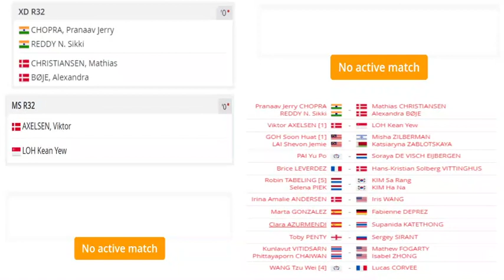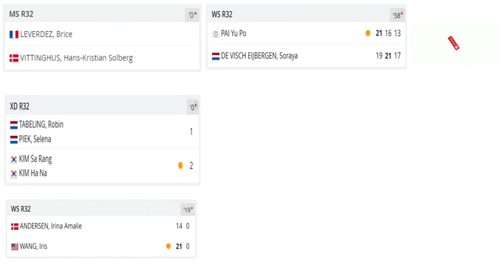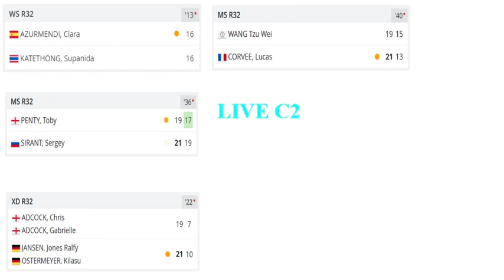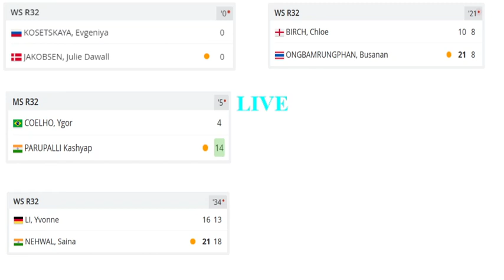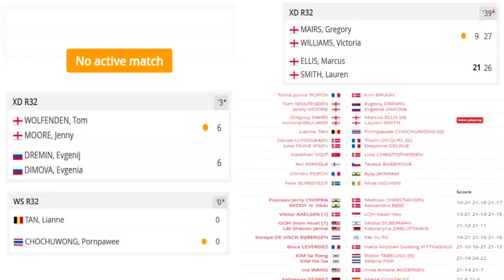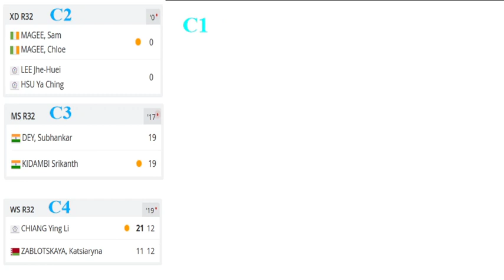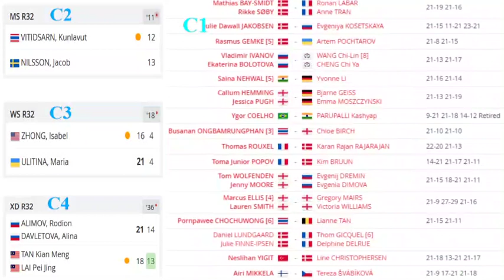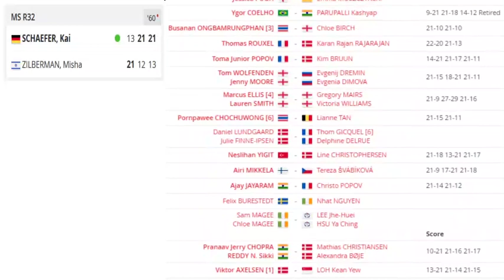Live Scores R32 Badminton Spain Masters 2020 HSBC BWF WT Super 300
1 XD Pranaav Jerry CHOPRA India REDDY N. Sikki India vs Denmark Mathias CHRISTIANSEN Denmark Alexandra BØJE
2 MS Viktor AXELSEN [1] Denmark vs Singapore LOH Kean Yew
3 XD GOH Soon Huat [1] Malaysia LAI Shevon Jemie Malaysia vs Israel Misha ZILBERMAN Belarus Katsiaryna ZABLOTSKAYA
4 WS PAI Yu Po Chinese Taipei vs Netherlands Soraya DE VISCH EIJBERGEN
5 MS Brice LEVERDEZ France vs Denmark Hans-Kristian Solberg VITTINGHUS
6 XD Robin TABELING [5] Netherlands Selena PIEK Netherlands vs Korea KIM Sa Rang Korea KIM Ha Na
7 WS Irina Amalie ANDERSEN Denmark vs U.S.A. Iris WANG
8 WS Marta GONZALEZ Spain vs Germany Fabienne DEPREZ
9 WS Clara AZURMENDI Spain vs Thailand Supanida KATETHONG
10 MS Toby PENTY England vs Russia Sergey SIRANT
11 XD Kunlavut VITIDSARN Thailand Phittayaporn CHAIWAN Thailand vs U.S.A. Mathew FOGARTY U.S.A. Isabel ZHONG
12 MS WANG Tzu Wei [4] Chinese Taipei vs France Lucas CORVEE
13 MS PRANNOY H. S. India vs Malaysia LIEW Daren
14 WS Sabrina JAQUET Switzerland vs Israel Ksenia POLIKARPOVA
15 XD Chris ADCOCK [3] England Gabrielle ADCOCK England vs Germany Jones Ralfy JANSENGermany Kilasu OSTERMEYER
16 XD Ronan LABAR France Anne TRAN France vs Denmark Mathias BAY-SMIDT Denmark Rikke SØBY
17 WS Evgeniya KOSETSKAYA Russia vs Denmark Julie Dawall JAKOBSEN
18 MS Rasmus GEMKE [5] Denmark vs Ukraine Artem POCHTAROV
19 XD WANG Chi-Lin [8] Chinese Taipei CHENG Chi Ya Chinese Taipei vs Russia Vladimir IVANOV Russia Ekaterina BOLOTOVA
20 WS Yvonne LI Germany vs India Saina NEHWAL [5]
21 XD Callum HEMMING England Jessica PUGH England vs Germany Bjarne GEISS Germany Emma MOSZCZYNSKI
22 MS Ygor COELHO Brazil vs India PARUPALLI Kashyap
23 WS Chloe BIRCH England vs Thailand Busanan ONGBAMRUNGPHAN [3]
24 MS Thomas ROUXEL France vs Denmark Karan Rajan RAJARAJAN
25 MS Toma Junior POPOV France vs Denmark Kim BRUUN
26 XD Tom WOLFENDEN England Jenny MOORE England vs Russia Evgenij DREMIN Russia Evgenia DIMOVA
27 XD Gregory MAIRS England Victoria WILLIAMS England vs England Marcus ELLIS [4] England Lauren SMITH
28 WS Lianne TAN Belgium vs Thailand Pornpawee CHOCHUWONG [6]
29 XD Daniel LUNDGAARD Denmark Julie FINNE-IPSEN Denmark vs France Thom GICQUEL [6]France Delphine DELRUE
30 WS Neslihan YIGIT Turkey vs Denmark Line CHRISTOPHERSEN
31 WS Airi MIKKELA Finland vs Czech Republic Tereza ŠVÁBÍKOVÁ
32 MS Christo POPOV France vs India Ajay JAYARAM
33 MS Felix BURESTEDT Sweden vs Ireland Nhat NGUYEN
34 XD Sam MAGEE Ireland Chloe MAGEE Ireland vs Chinese Taipei LEE Jhe-Huei Chinese Taipei HSU Ya Ching
35 WS CHIANG Ying Li Chinese Taipei vs Belarus Katsiaryna ZABLOTSKAYA
36 MS Subhankar DEY India vs India KIDAMBI Srikanth [3]
37 XD Rodion ALIMOV Russia Alina DAVLETOVA Russia vs Malaysia TAN Kian Meng [2] Malaysia LAI Pei Jing
38 WS Isabel ZHONG U.S.A. vs Ukraine Maria ULITINA
39 MS Kunlavut VITIDSARN Thailand vs Sweden Jacob NILSSON
40 MS Kai SCHAEFER Germany vs Israel Misha ZILBERMAN
16:40 WS Carolina MARIN [1] Spain - Russia Natalia PERMINOVA
16:40 MS Sameer VERMA India - France Lucas CLAERBOUT
16:40 MS  Jan O JORGENSEN [7] Denmark -  Chinese Taipei CHANG Ching-Sheng